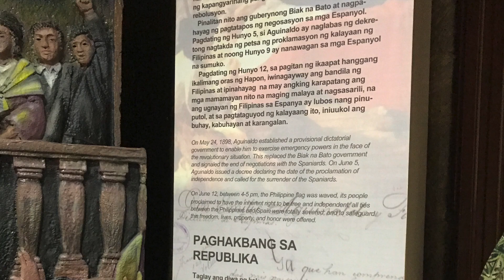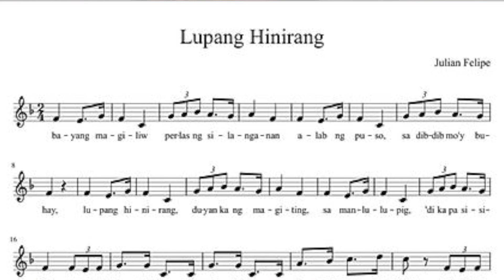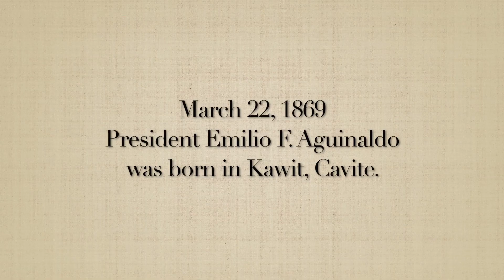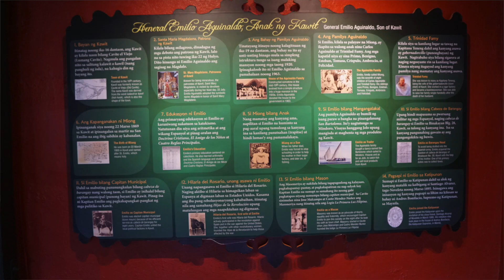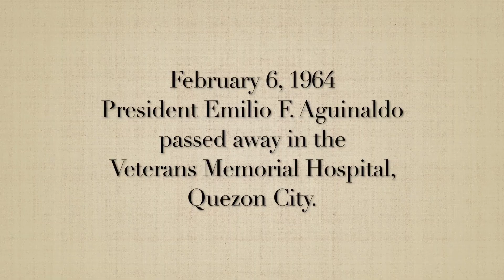A closer look at the Aguinaldo Shrine where the PHL Independence was declared in 1898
EBC Europe Bureau's Malou Francisco brings us to the Aguinaldo Shrine where the Philippine independence was first declared, on June 12, 1898.  In her video report, she gives us a more detailed story of the declaration of the Philippine independence 123 years ago as she gives us a virtual tour of this historic home in Kawit, Cavite.

(Video report by EBC Europe Bureau Malou Francisco, Eagle News Service, who visited the Aguinaldo Shrine before the COVID-19 pandemic)